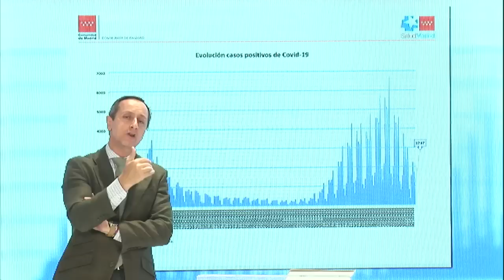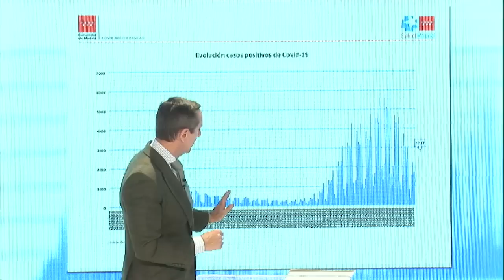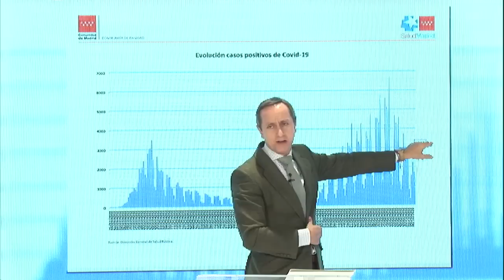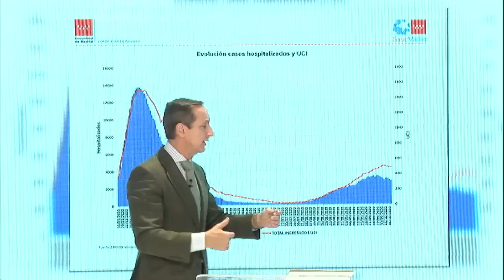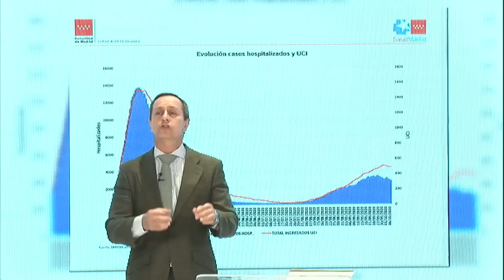CARLOS CUESTA REVIENTA A ILLA: ¿POR QUE CIERRAN MADRID Y NO NAVARRA?,NO SE PUEDE SER MÁS INPEPTO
HASTA EL PRÓXIMO DOMINGO  YOUTUBE NO NOS DEJA SUBIR NUEEVO CONTENIDO POR ESTE CANAL, PUEDES VER LOS PROGRAMAS DE LOS INTOCABLES EN EL SIGUIENTE LINK: